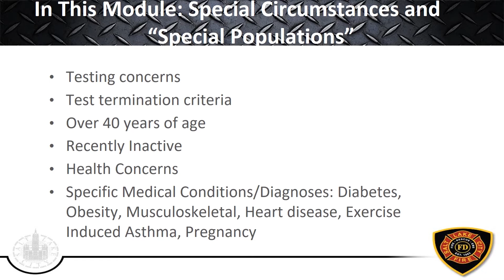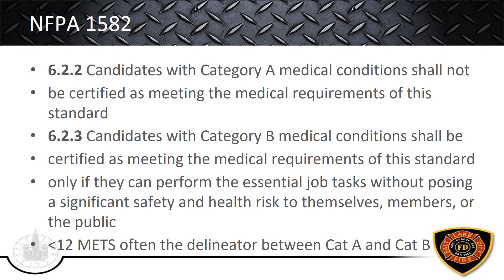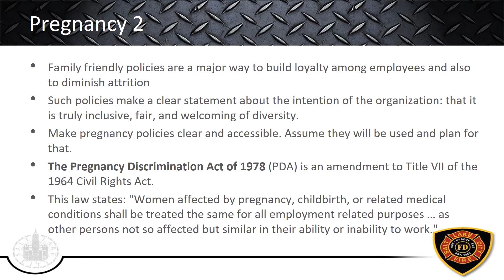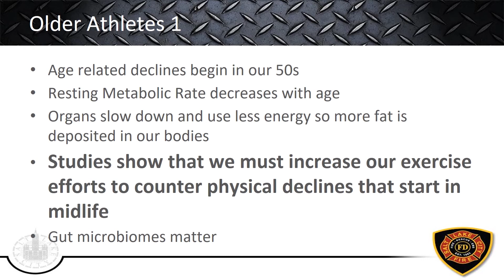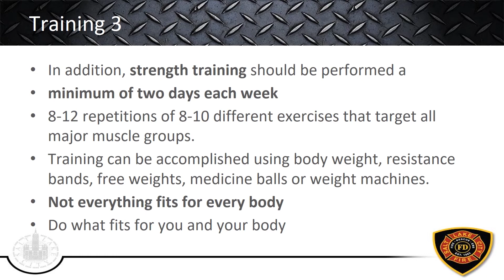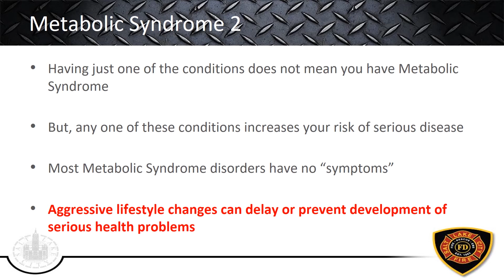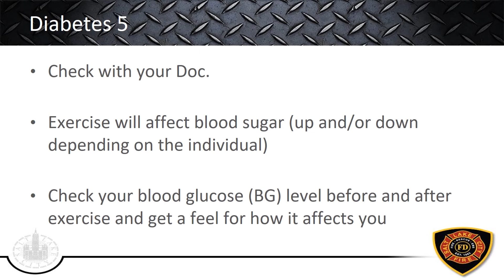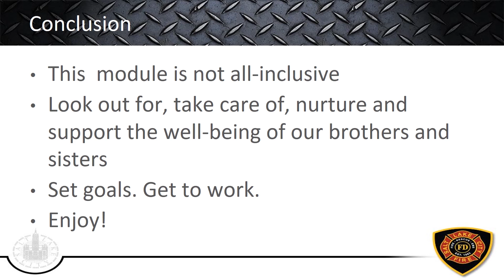Section 9 Special Pops with Tom Mckay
Tom McKay reviews special considerations when addressing the needs of Firefighters.